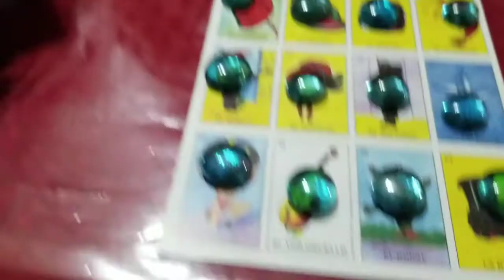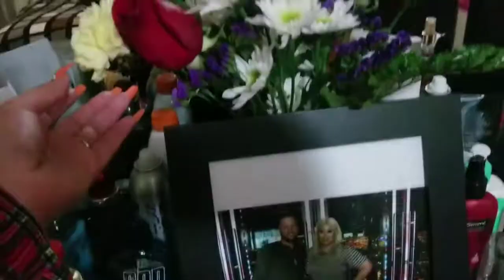Our Thanksgiving night | family time | 11-23-17